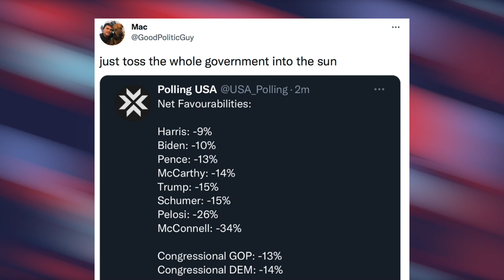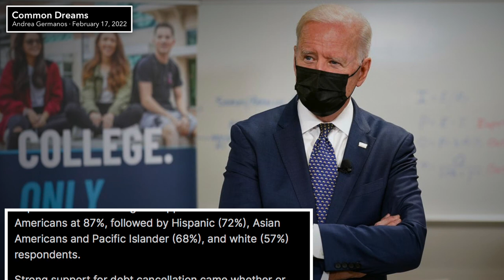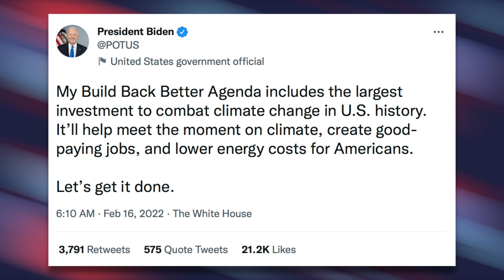Poll Suggests Americans Hate Basically Everyone in Government